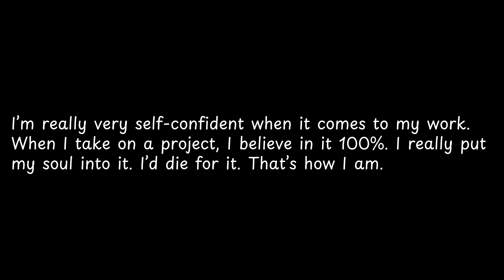I’m really very self confident when it